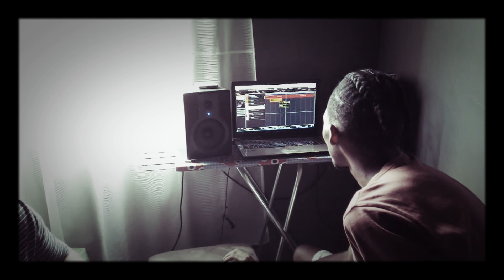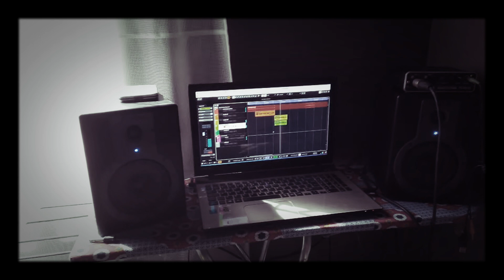Studio insights Season 1 Episode 2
The '' Studio_insights''is a series first of its kind introduced to simply showcase raw footage on how songs are recorded from scratch in studio.

Meant to also keep music lovers entertained & locked to their digital devices throughout this difficult world wide lock down due to the CORONA VIRUS..
We try by all means to showcase how we as artist/producers are keeping busy from social gatherings & on how we going about to fighting COVID19 through music & entertainment.